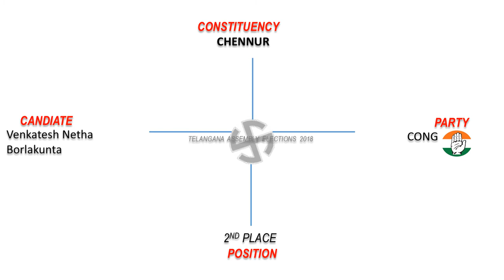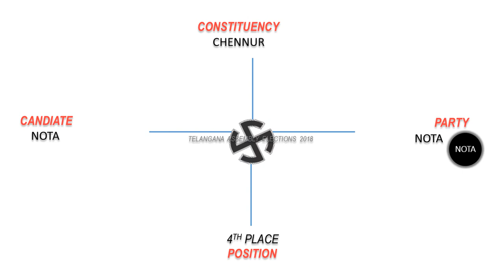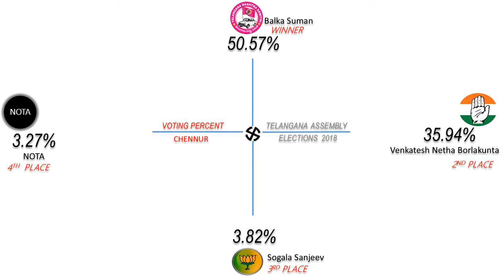CHENNUR Assembly Constituency